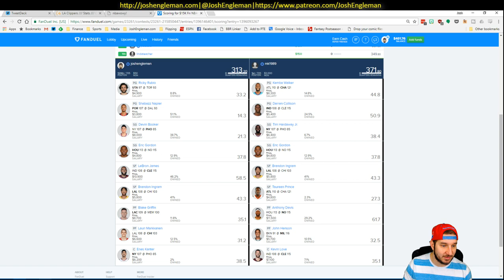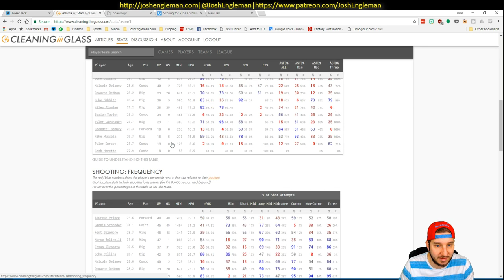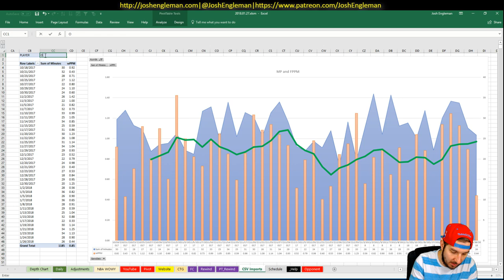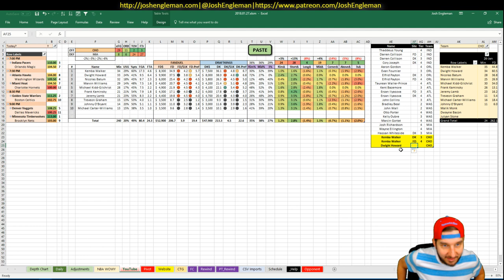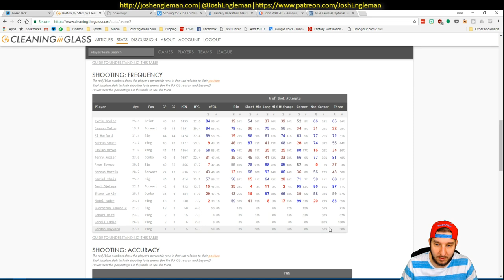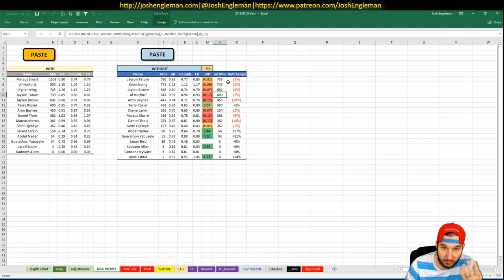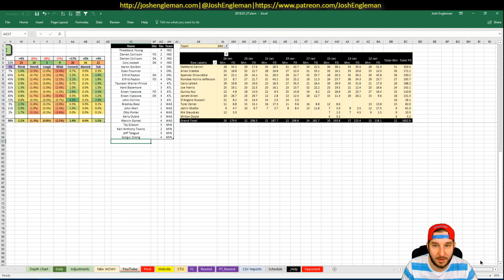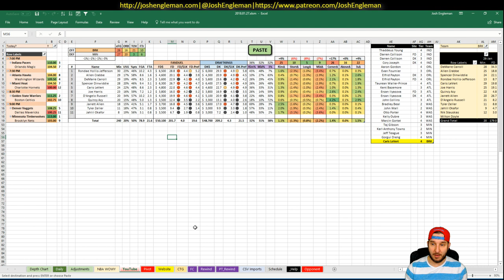NBA DFS Projections & Strategy | Saturday 1/27 | FanDuel & DraftKings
NBA DFS slate breakdown for Saturday, January 27. I went through my likes/dislikes for each game across the full 6-game slate.